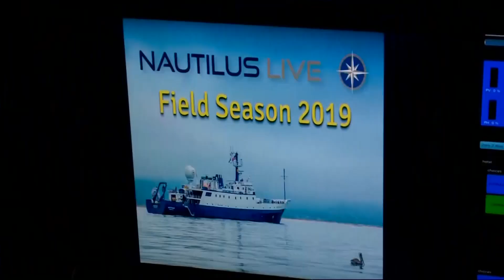High-Tech Research Ship Set to Explore North Bay Seafloor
The research vessel Nautilus, specially outfitted with remote operated submersible vehicles, is about to embark on an expedition to explore the deep sea. John Ramos reports. (10-3-19)